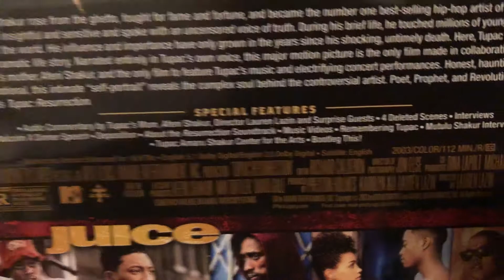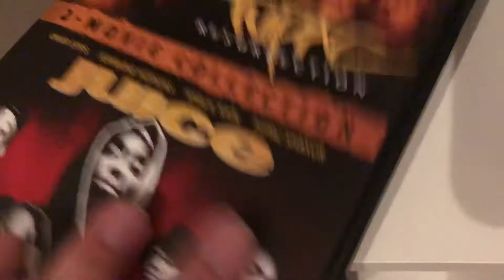Tupac Shakur 2 movie collection DVD set unboxing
Films included:
Juice (1992)
Tupac Resurrection (2003)